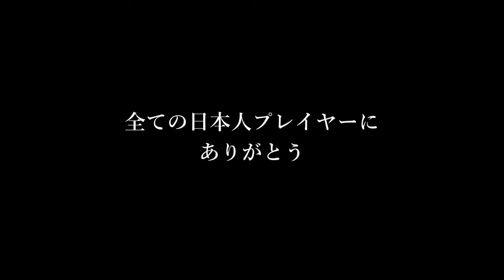2021 集まれ！日本人プレイヤー！集合写真大撮影会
毎年ケイテンさんが主催して下さる「年末集合写真撮影会」にお邪魔した様子を動画にしてみました。
今年の盛り上がりは凄かったです！